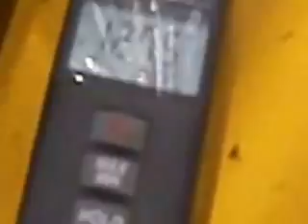Solar powered large Stirling engine (LTD) Bia Heliou, Lorach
Prototype seen on my visit to Jürgen Kleinwächter in Loarach Germany.